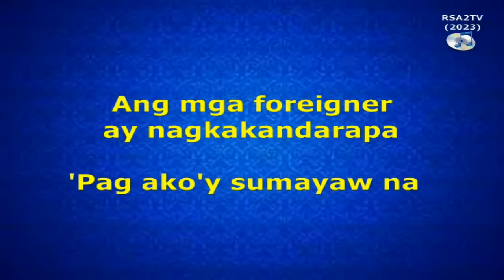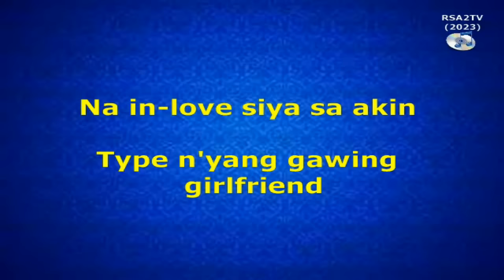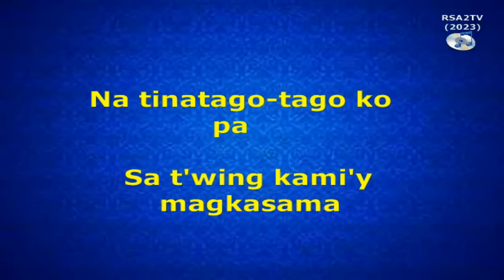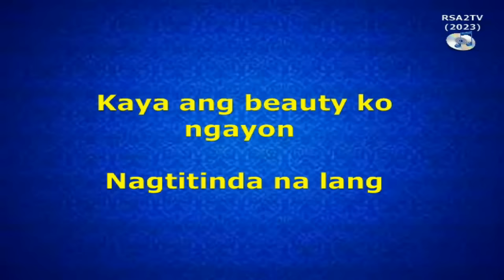Modelong Charing - Blakdyak (Lyrics Video)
ONE OF OUR OPM FUNNY SELECTED SONGS:
(Relaxing, and Enjoying)

MODELONG CHARING
(Blakdyak)
Believe Music (On behalf of VIVA Records Corporation)